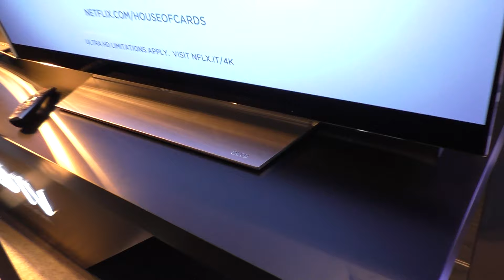Flacher 4K OLED LG EF9509 mit 55/65 Zoll (Roadshow 2016)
Wir zeigen nochmals eines der Highlight TV-Geräte aus 2015. Der hier ausgestellte 65EF9509 ist auch mit 55 Zoll erhältlich (55EF9509) und ist der erste flache 4K OLED Fernseher von LG. Das Modell wird auslaufen und von der flachen B6, E6 und G6 Serie abgelöst.

Im Gegensatz zu den neuen 2016er Modellen verfügt der TV nicht über einen Twin-Triple-Tuner und unterstützt auch keine HDR-10 und Dolby Vision. Aber auch hier war die Bildqualität bereits über der der Konkurrenz erhaben.

Wer die Modelle zu guten Preisen findet, darf bei diesem Modell immer noch gerne zugreifen. Im Zweifelsfall heißt es aber warten auf die B6 Serie mit HDR, Dolby Vision, Twin-Tuner und Harman-Kardon Soundsystem für "nur" 3.999 € UVP (55 Zoll) und 5.999 € UVP (65 Zoll).